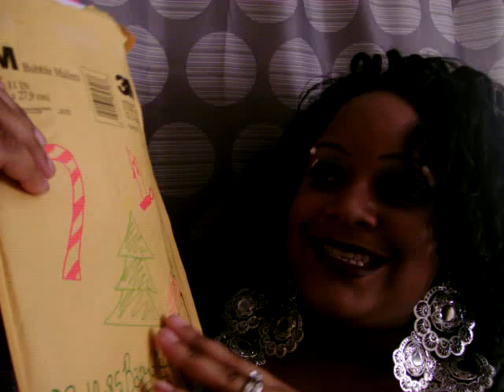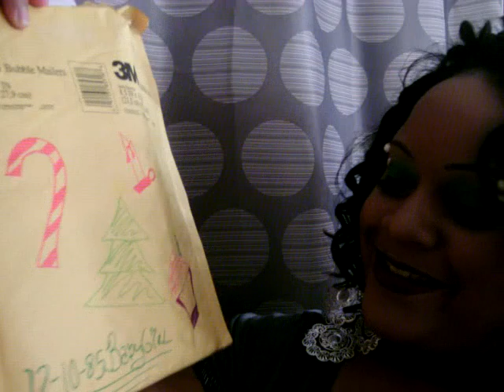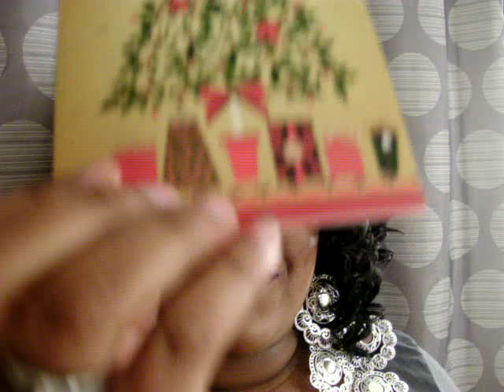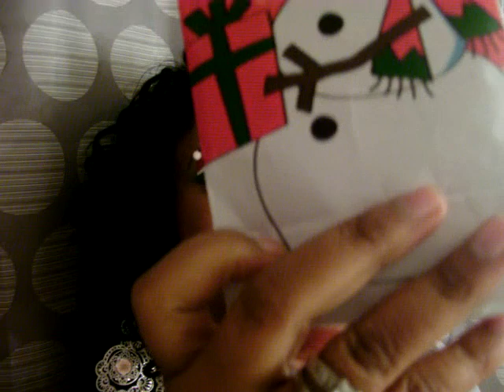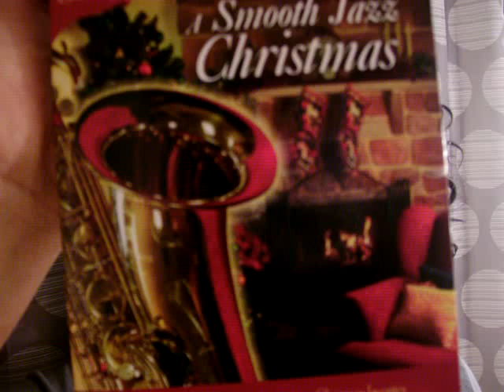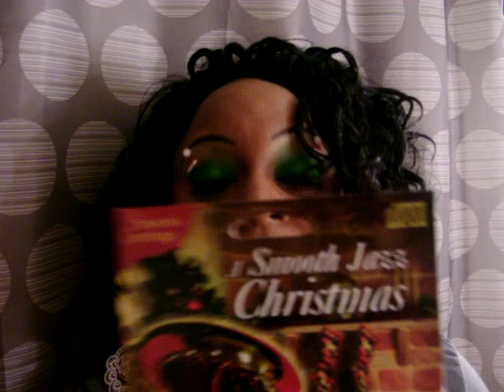OMG!!! SECRET SANTA MAIL !!!!! :)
THANKS SO MUCH SECRET SANTA FOR ALL THE GOODIES YOU BLESSED ME WITH :) LOVE YA :) LOVE YA :)